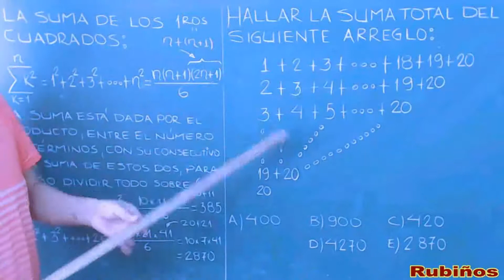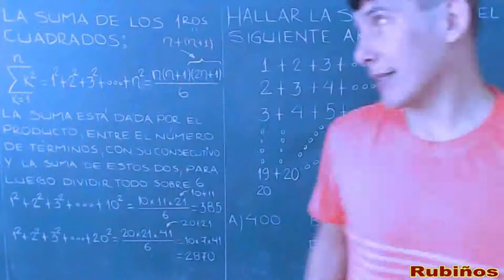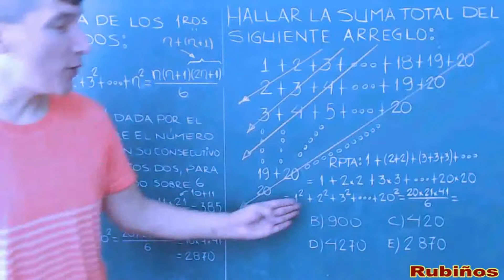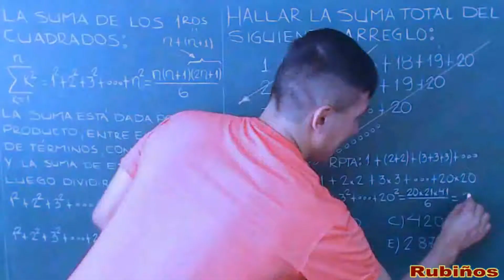EXAMEN CATÓLICA SUMATORIAS PROBLEMA RESUELTO SOLUCIONARIO ADMISIÓN UNIVERSIDAD PUCP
SUMA DE LOS PRIMEROS CUADRADOS EJERCICIO RESUELTO de FORMA PRACTICA - matemáticas - números y operaciones .

Prueba de  ingreso a la pontificia universidad católica-PUCP - soluciones de matemáticas .

Evaluación de talento y de primera opción para alumnos de quinto de secundaria  desarrollada  .

El profesor rubiños explica el método práctico para calcular la suma de los primeros cuadrados , como una aplicación razonada , problema resueltos tipo examen de admisión a la universidad.

Calcular   la   suma   de   todos  los  elementos del siguiente  arreglo .